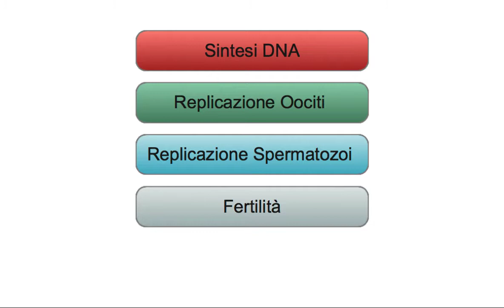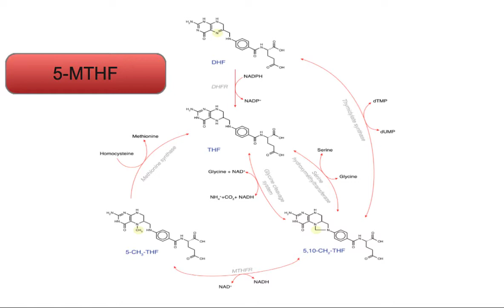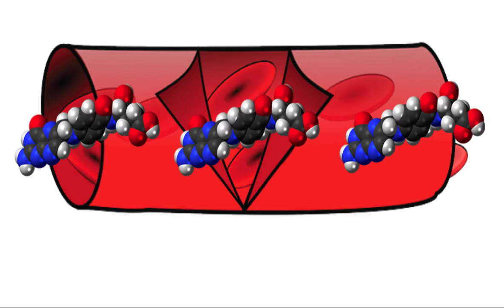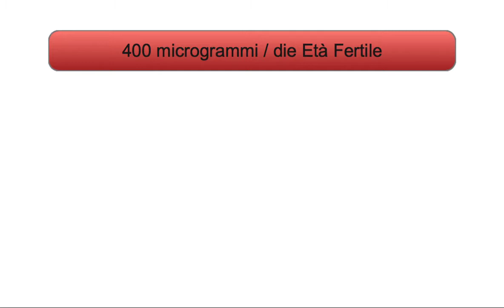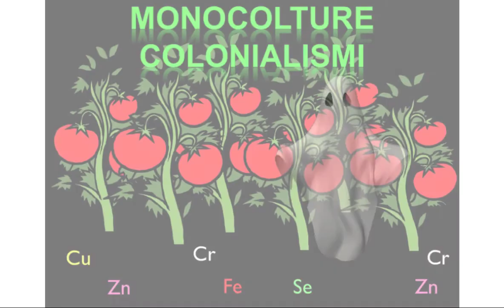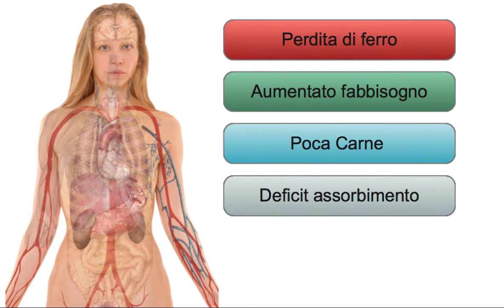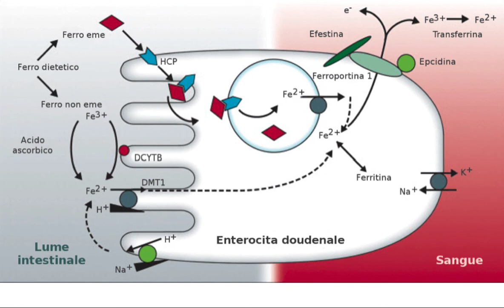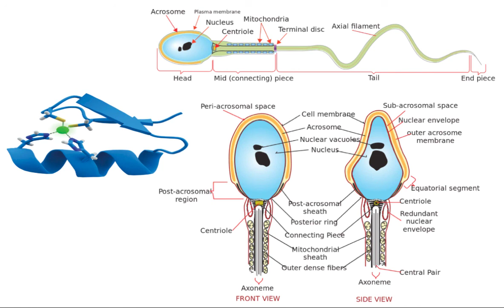8 Complessità della Prevenzione 3